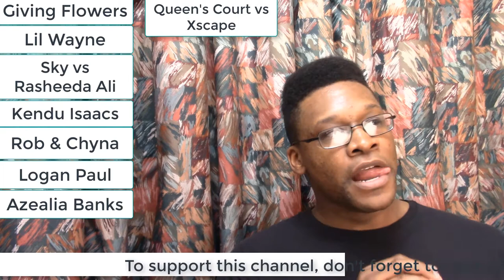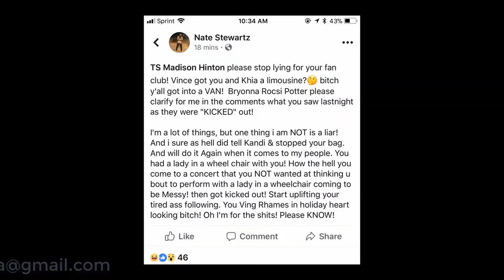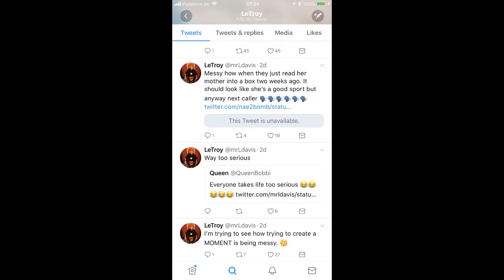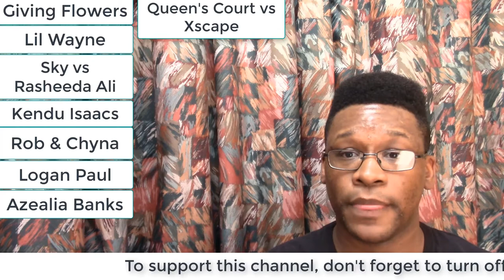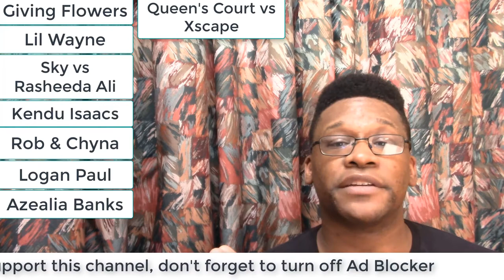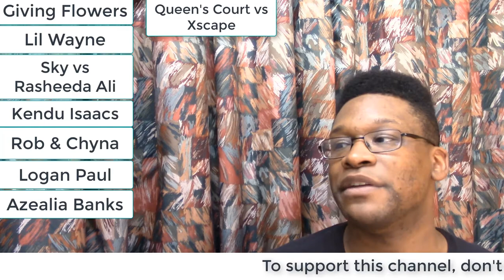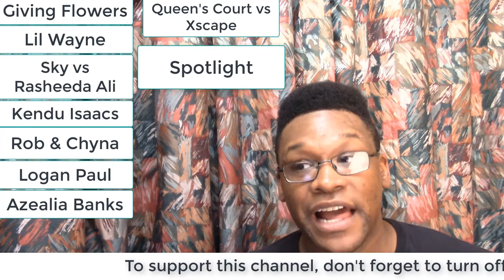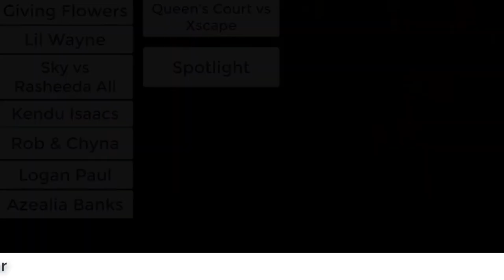TATTWT 010718: Part 5: Queen's Court vs Xscape